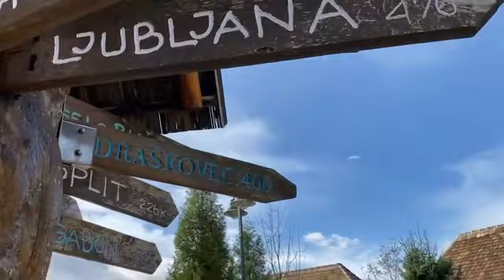Etno selo Čardaci Vitez 2023